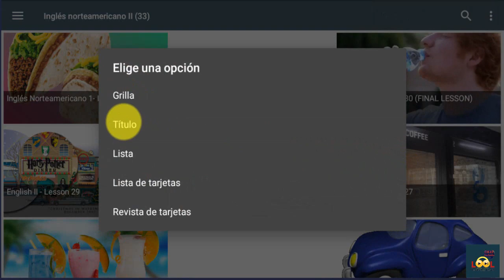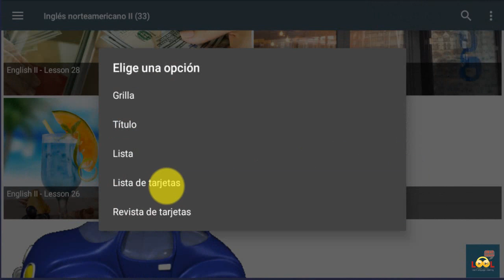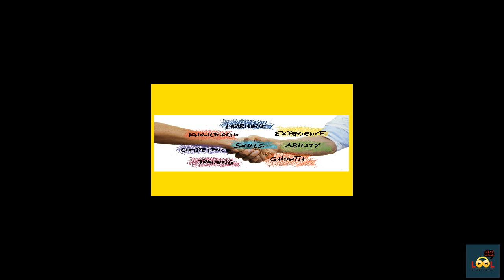Cambia el aspecto de las entradas